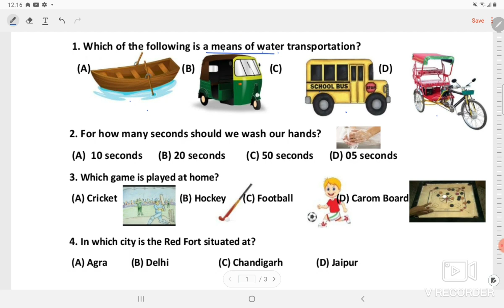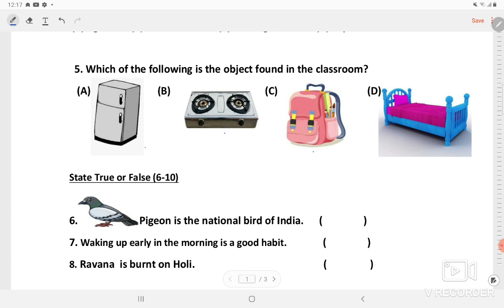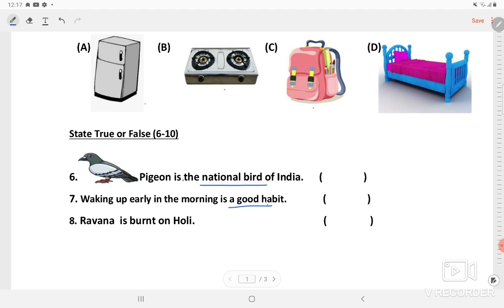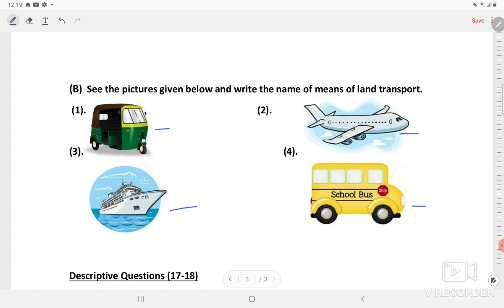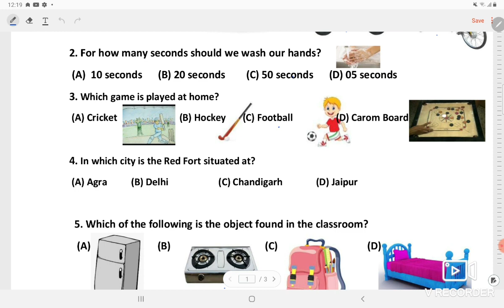Class 1 SST SA2